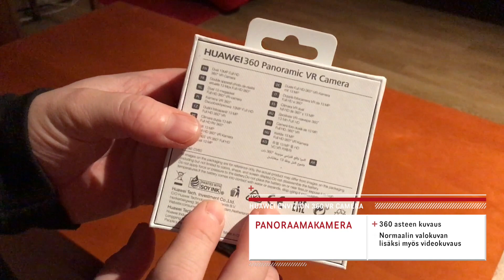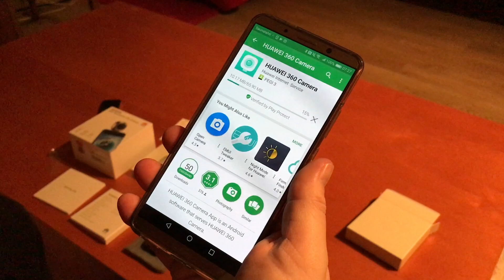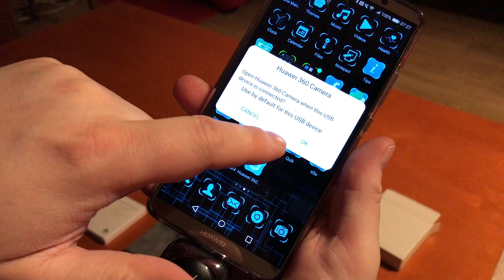Huawei Envizion 360 Panoramic VR Camera Unboxing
Huawei Envizion 360 on erityisesti Huawei Mate 10 Prolle tehty 360 kamera, mutta laitetta voi käyttää myös joidenkin muiden Android-puhelimien kanssa.

Itse kamera on hyvin pienikokoinen ja kulkee kätevästi vaikka taskussa. Mutta sen pintamateriaali on hyvin liukas, joten se on myös erittäin helppo pudottaa.

Kameralla voi ottaa normaaleja 360 valokuvia, joiden maksimiresoluutio on 5376 x 2688 pikseliä. Sen lisäksi on mahdollistaa ottaa 360 videota, jonka resoluutio on selkeästi pienempi, 1920 x 960 pikseliä. Laitteessa on kaksi 13 M:n kameraa, joiden vastakkaisilla puolilla olevat kalansilmälinssit ottavat melko hyvälaatuista kuvaa, kun ottaa huomioon laitteen koon.

Kuvien ottamista varten on asennettava erillinen ohjelma, joka tekee kuvaamisestä todella helppoa. Asentamisen jälkeen riittää, kun asettaa kameran paikoilleen, niin ohjelma käynnistyy ja voi aloittaa kuvaamisen. Ohjelma sisältää joitakin kuvausefektejä sekä leikkausmahdollisuudet. Kuvat ja videot voi jakaa suoraan esimerkiksi someen.

Laitteen hyvä puoli on sen pieni koko, joten se on kätevä ottaa mukaan matkalle, tai pitää valmiina repussa. Mutta sen kääntöpuolena on varsinkin videokuvan pienehkö resoluutio. Tavallinen 360 kuva on kuitenkin laadultaan riittävä.